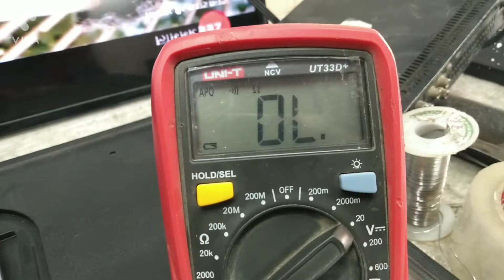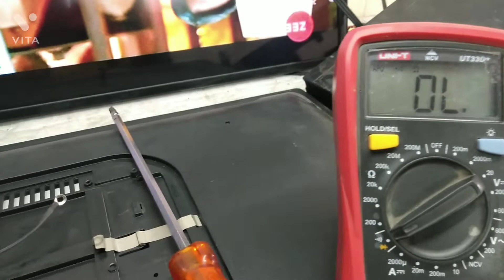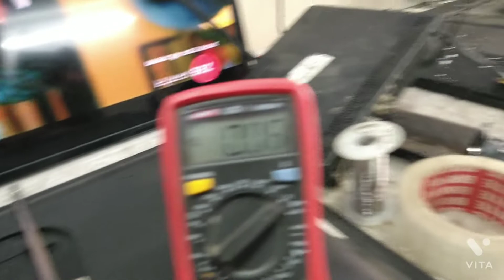TP.MS338.PB819 ANDROID MOTHER BORDER NO INDGTER PROBLEM REEPER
TP.MS338.PB819 ANDROID MOTHER BORDER NO INDGTER PROBLEM REEPER Android board repair